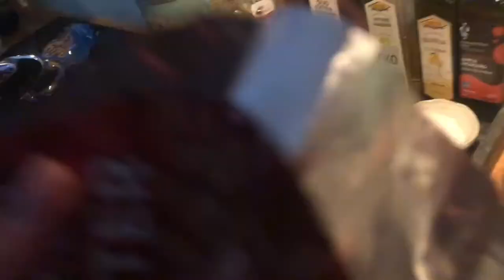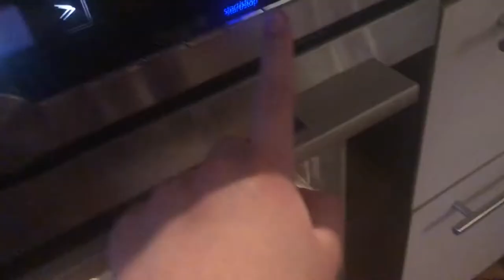Tre dagars VLOGG | Skola, julaftons fix, bakar, outfits & JULAFTON!!